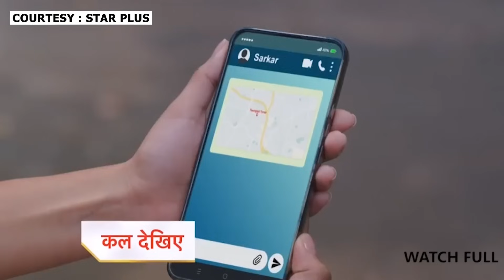Keh Doon Tumhein NEW PROMO |3rd October 2023